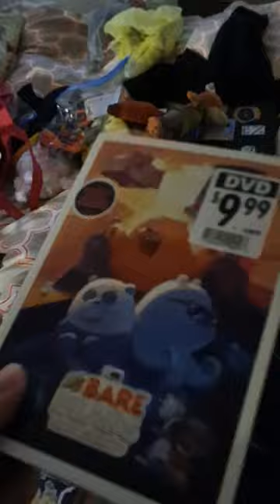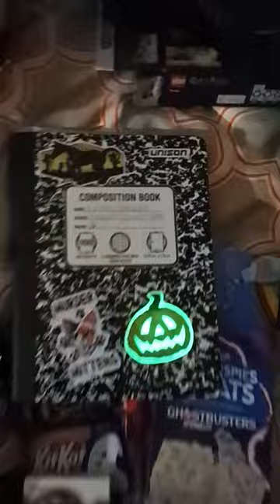Vacation Haul 2024 episode 2 with some updates